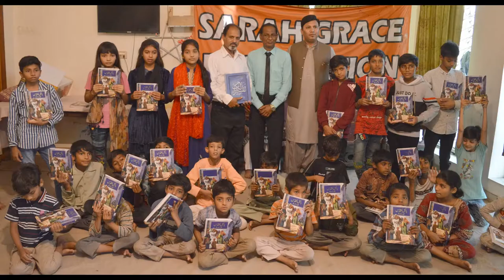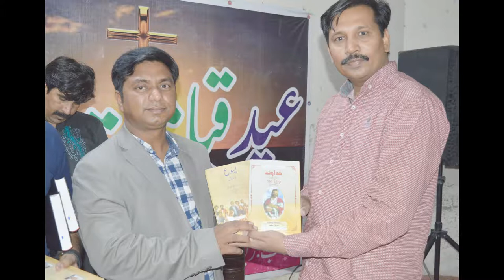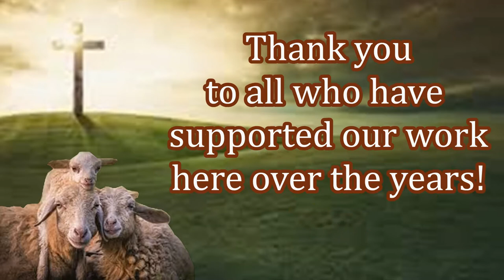Grace Preaching & Free Bible Distribution!